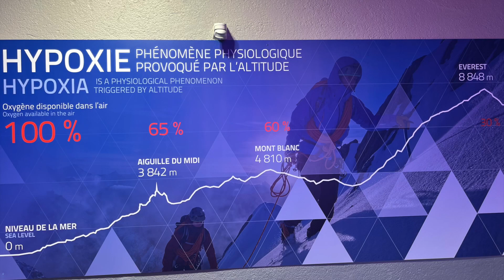Aguille du midi 2023 HD 1080p